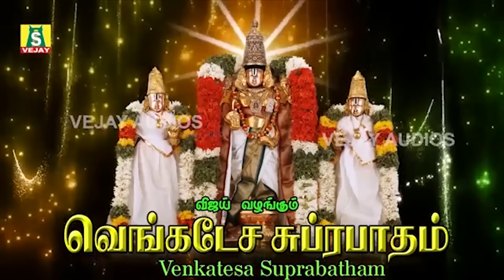சனிக்கிழமை காலையில் கேட்கவேண்டிய திருப்பதி பெருமாள் சுப்ரபாதம்SRI VENKATESA SUPRABATHAM & PADALGAL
சனிக்கிழமை காலையில் கேட்கவேண்டிய திருப்பதி பெருமாள் சுப்ரபாதம்
SRI VENKATESWARA SUPRABATHAM
SUNG BY : HARINI
PRODUCED BY : G.JAGADEESAN